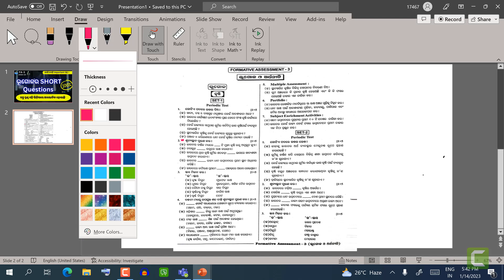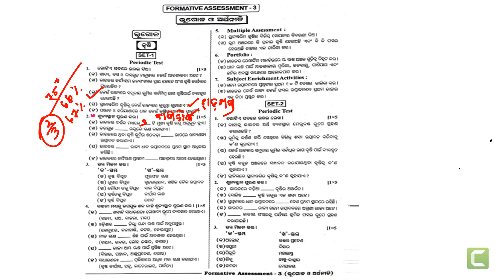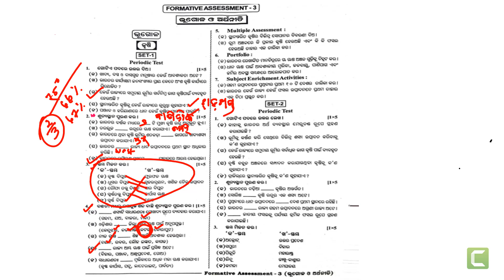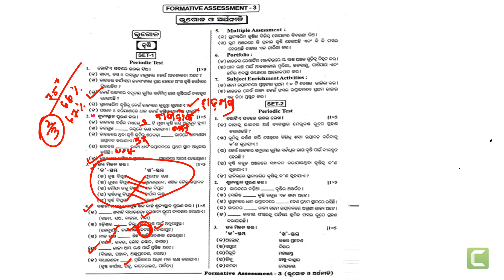FA-3 Exam Class 10 SOCIALl SCIENCE Model Set | Aveti Learning